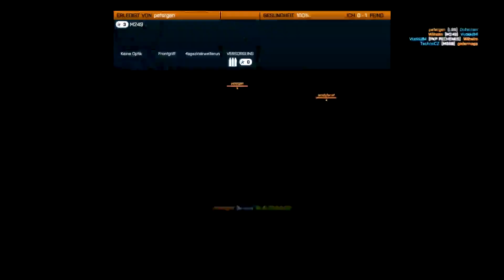Battlefield 3 | Operation Metro | C4 Multi Kill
+++ for more informations open the description +++

How to do a Multi Kill like a Bawz! ;D
Sorry for the bad graphic. That was my first Video, so... STFU